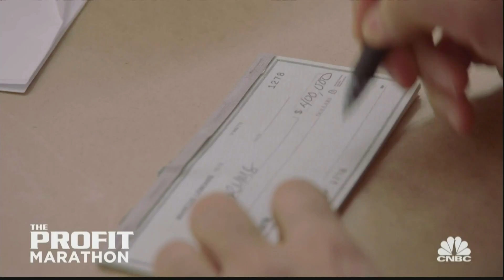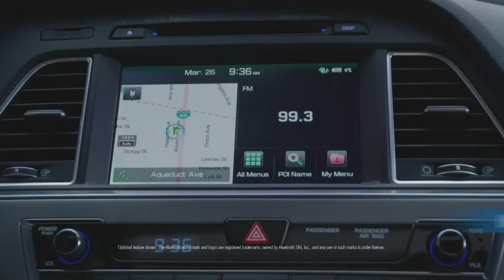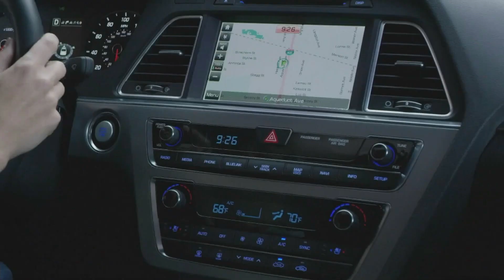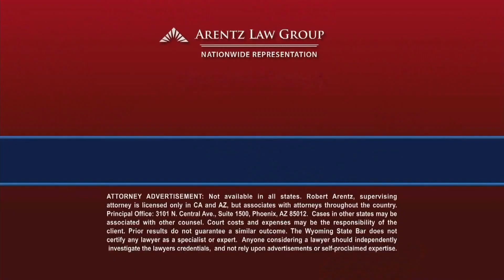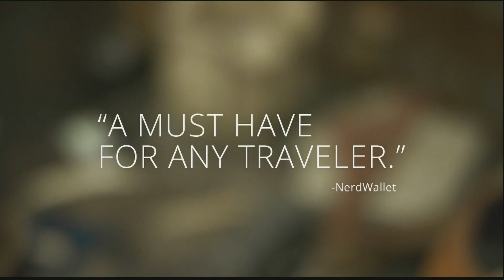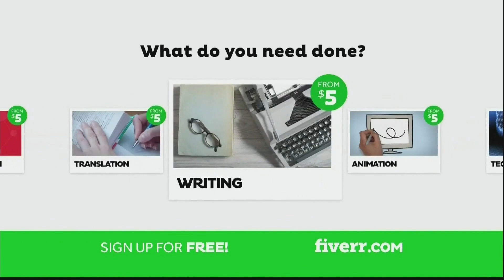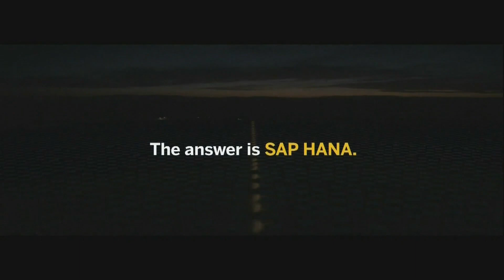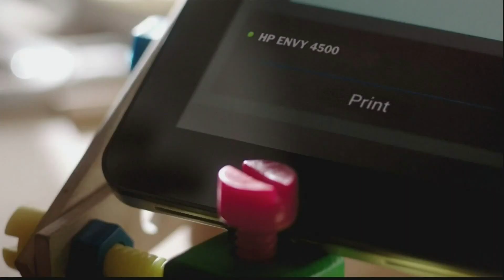CNBC TV Commercials - June 8th, 2015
A supercut of CNBC TV commercials taken from an airing of "Coca-Cola: The Real Story Behind the Real Thing" that aired on June 8th, 2015 at 7:00pm. Recording was found on a TiVo Premiere XL DVR.